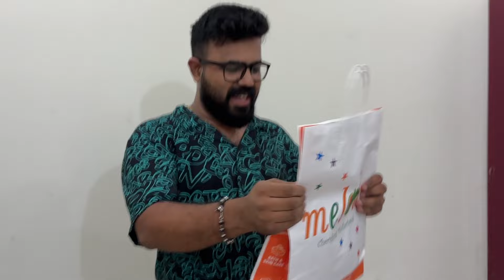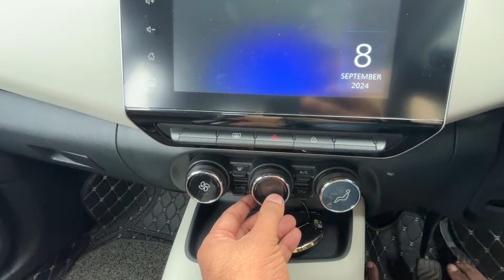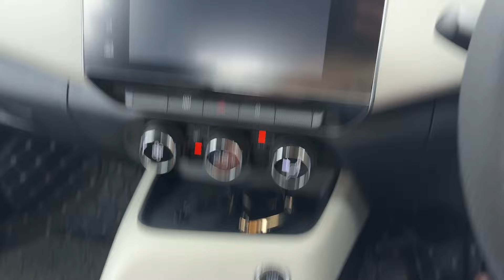ഞങ്ങളുടെ അദ്വികുട്ടന്റെ 3rd birthday celebration 🥳